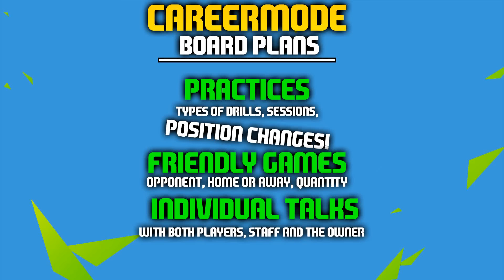FIFA 16 KARRIÄRLÄGE | MIN ÖNSKELISTA